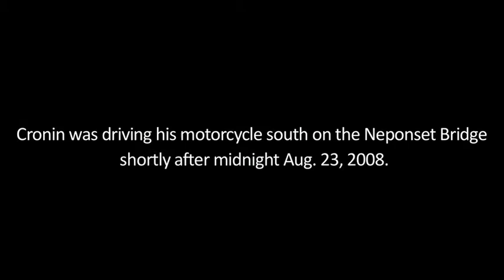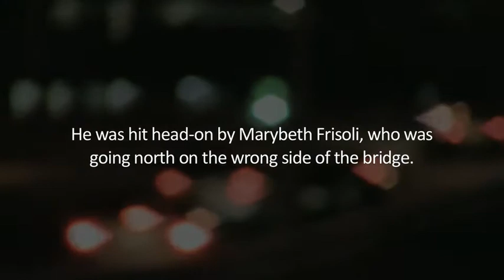Aftermath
Forgiveness enables Mark Cronin to adapt to life with an artificial leg and move forward with his wife Carolyn and their three young children.